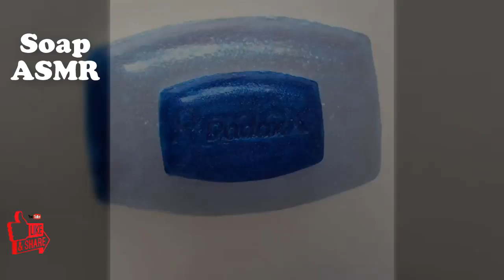123 Soap Carving ASMR ! Relaxing Sounds !